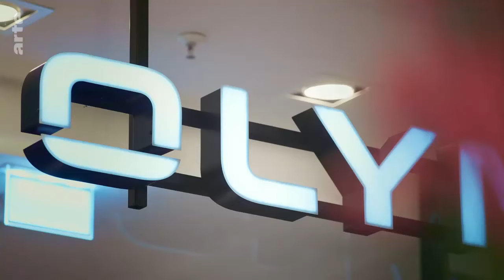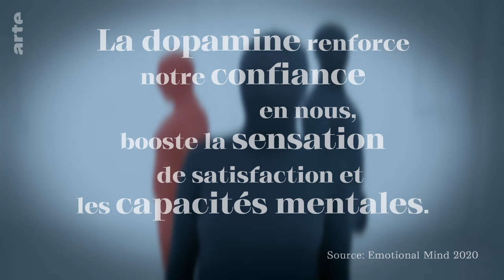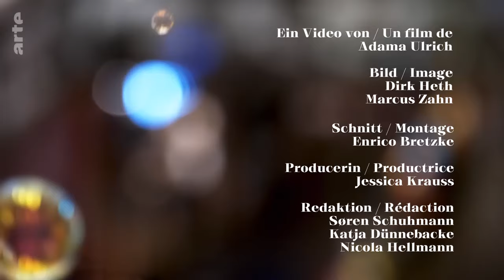Tout et tout de suite ! | PsychoBugs #08 | ARTE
Amatu a déjà suffisamment de vêtements, mais elle en veut toujours plus. Le culte de l'apparence, l'attrait des petits prix, le plaisir du shopping... et nous voilà en train d'acheter encore et encore. Et si on ralentissait ? Car le coût humain et les effets pervers de la fast fashion sont bien là.